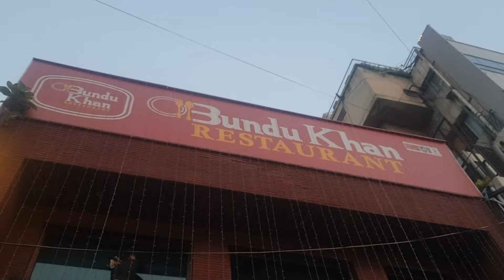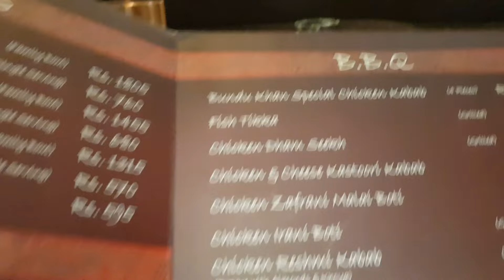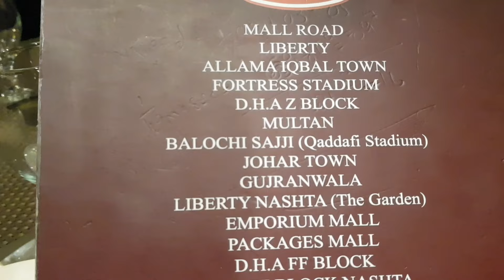Visit to Bundu Khan Restaurant Lahore || Bundu Khan Traditional and Desi Restaurant || June 2024